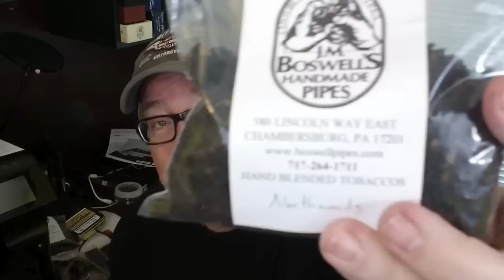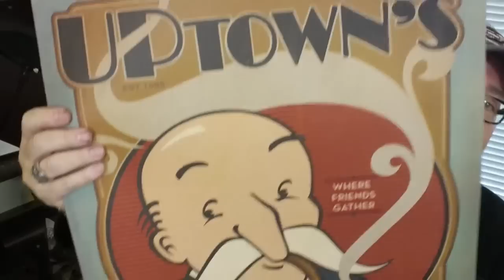Celebrate 600 Subs Contest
Thanks to Uptowns for the prizes.